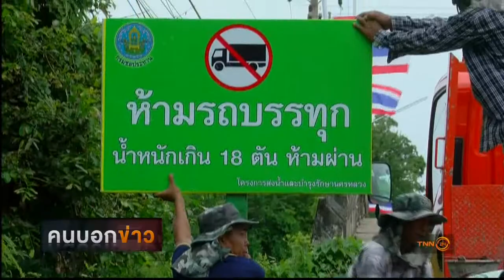คนบอกข่าว : สะพานปูนชำรุด ชาวบ้านหวั่นอันตราย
รายการคนบอกข่าว ออกอากาศเวลา 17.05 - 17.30 น. ทุกวัน จันทร์ - ศุกร์ ทาง TNN24